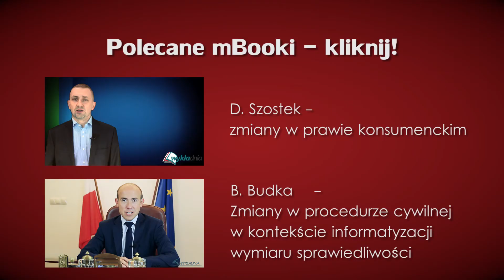Wykładnia.pl - czym się zajmujemy?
Dowiedz się czym zajmuje się Multimedialne Wydawnictwo Naukowe Wykładnia. Nasza działalność opiera się o przygotowywanie tzw.mBooków. Ta nowoczesna i innowacyjna metoda przekazywania wiedzy jest najlepszym sposobem na podsumowanie obrad konferencyjnych czy szkolenia. Gotowe publikacje przygotowywane przez MWN Wykładnia mogą mieć charakter miniWykładów, mBook monografii lub mBooków filmowych.